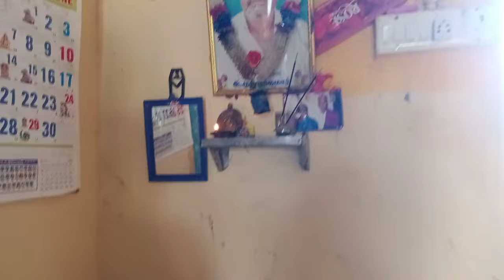வெரைட்டிஸ் பொறியல் படையல் சாதம்